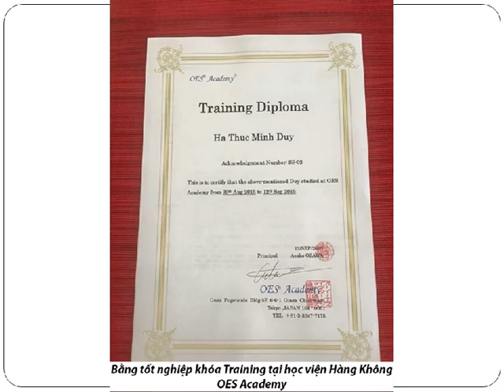HOẠT ĐỘNG DU HỌC QUỐC TẾ HỒNG HÀ